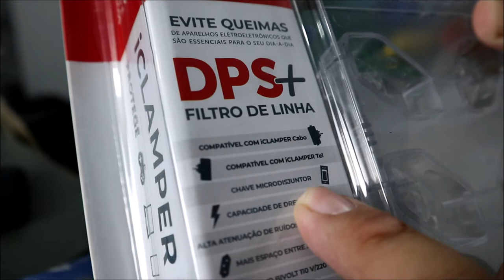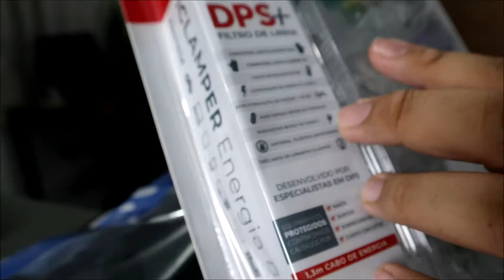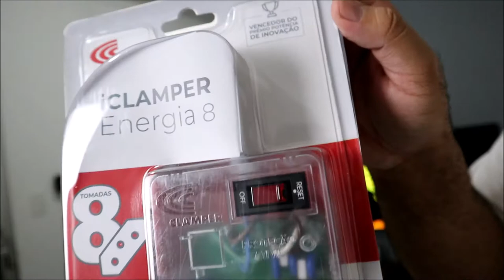FILTRO DE LINHA ICLAMPER ENERGIA 8 TRANSPARENTE | ICLAMPER ENERGIA 5 - UNBOXING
Link abaixo para comprar ICLAMPER ENERGIA 8 TRANSPARENTE :

iCLAMPER Energia 8 + USB Transparente :

Link abaixo para comprar ICLAMPER ENERGIA 5 :